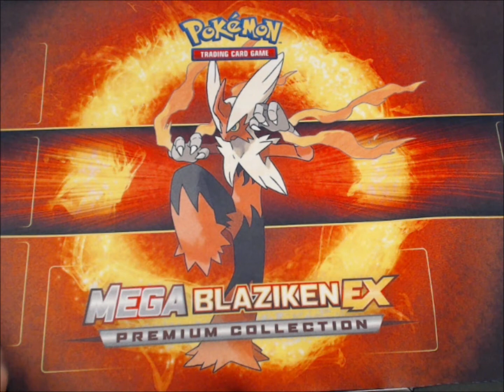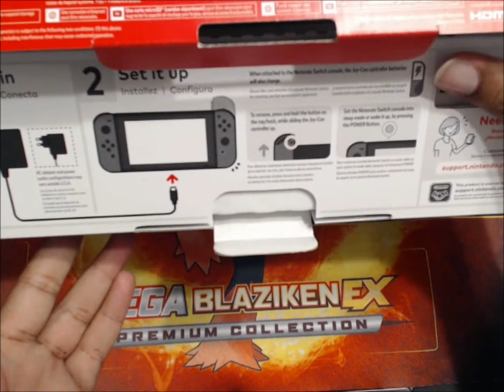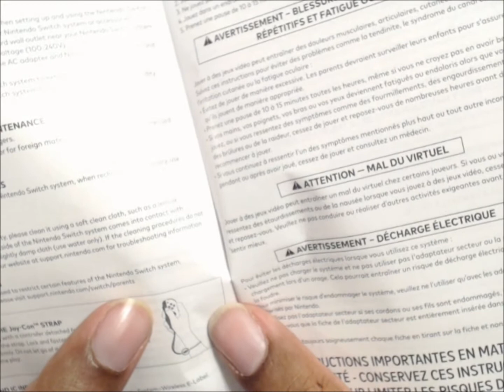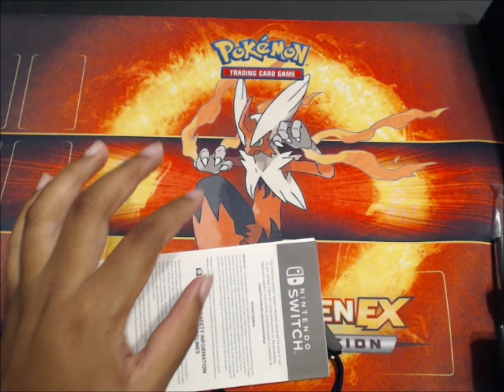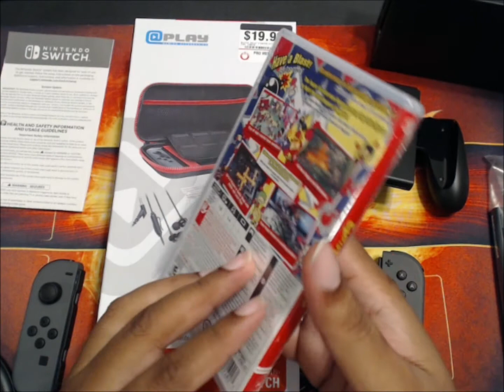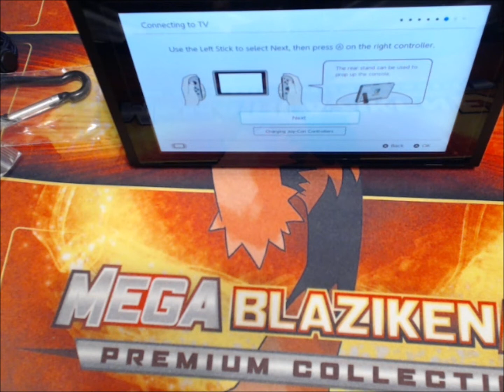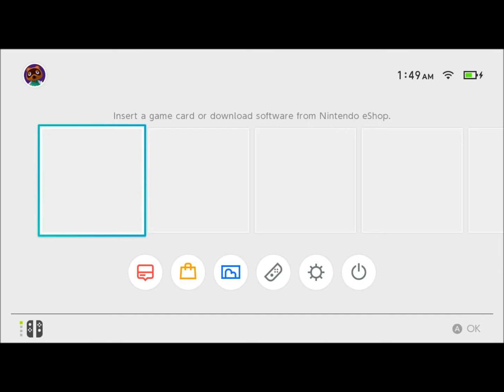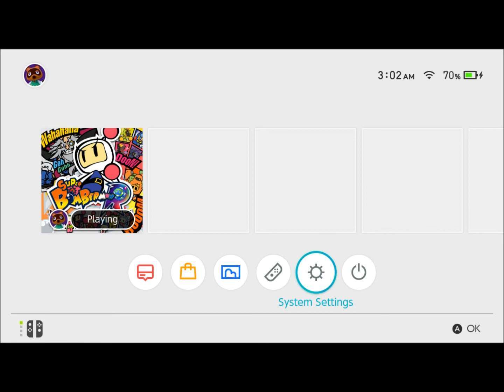Nintendo Switch Unboxing, Assembling and Opinions *Rambling Included*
DUCKNATION! Sorry For The Delay

Nintendo Switch Opening, Assembling, Rambling, Concerns and Personal Opinion on the Switch.. Oh and a quick glimpse of Bomberman And The Switch's Main Menu